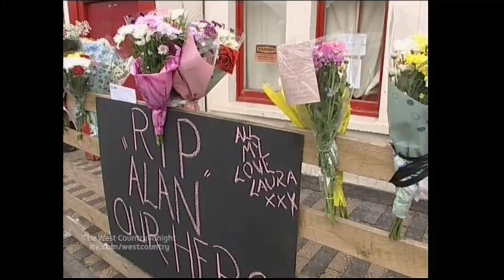ITV News The West Country Tonight late bulletin - Laura Sullivan - Wednesday 7th July 2010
An ITV News The West Country Tonight late bulletin with Laura Sullivan, from Wednesday 7th July 2010.